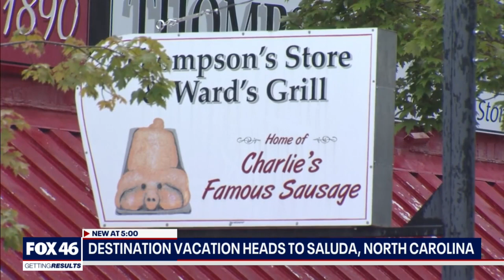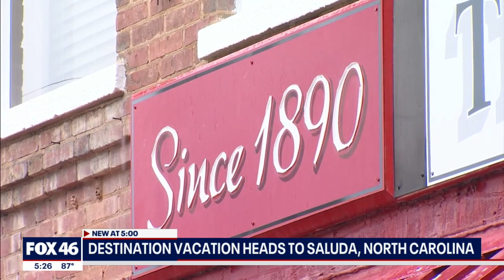Destination Vacation: Saluda, NC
The summer is not quite over and some families may be looking for a last-minute getaway.